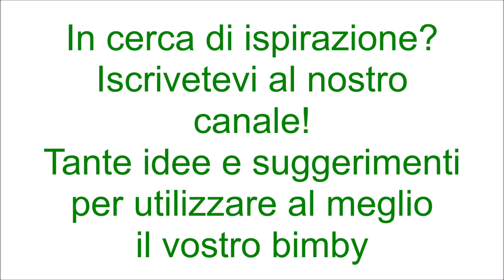Calzoni al forno per bimby TM6 TM5 TM31 TM21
Dosi per 10 calzoni

Ingredienti:
600 g di farina di tipo manitoba o farina di tipo "0"
150 g di latte
100 g di acqua
13 g di lievito di birra fresco
90 g di strutto o margarina
50 g di zucchero semolato
15 g di sale
1 tuorlo ed 1 cucchiaio di latte per spennellare
prosciutto cotto e scamorza q.b.